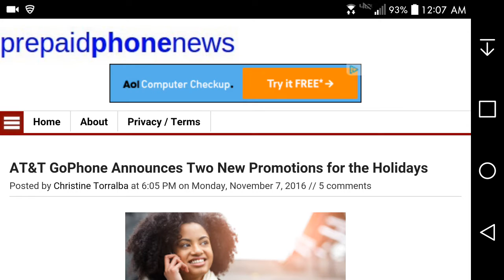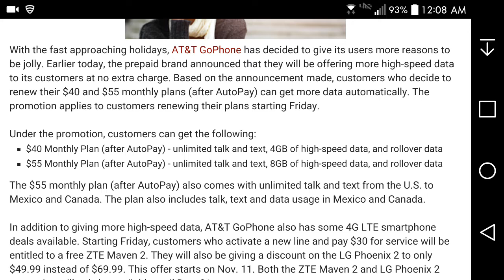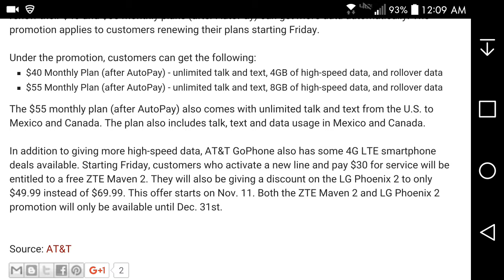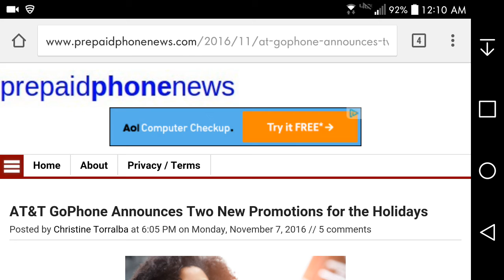AT&T GoPhone Announced Two New Promotions For The Holiday Season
$ 40 Monthly Plan (after AutoPay) - unlimited talk and text, 4GB of high-speed data, and rollover data

 $55 Monthly Plan (after AutoPay) - unlimited talk and text, 8GB of high-speed data, and rollover data

The $55 monthly plan (after AutoPay) also comes with unlimited talk and text from the U.S. to Mexico and Canada. The plan also includes talk, text and data usage in Mexico and Canada.

ZTE Maven 2 - free
LG Phoenix 2 - $49.99